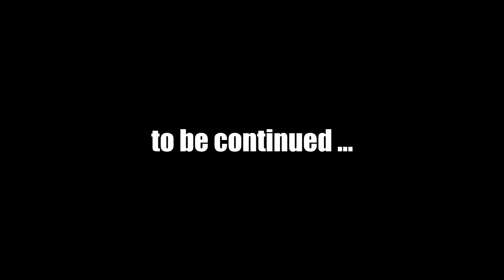Let's Play Fallout New Vegas (Modded) Chapter 2 : #10